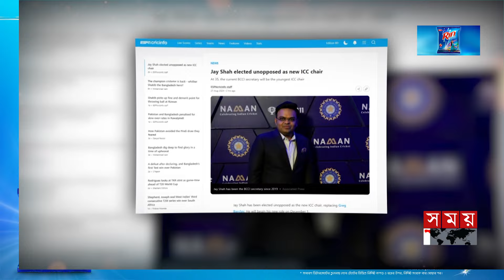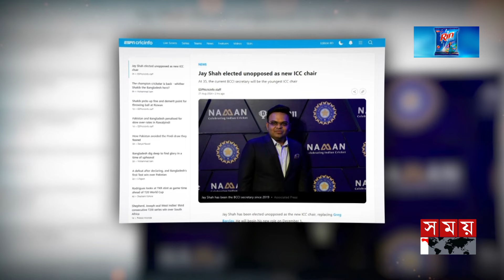আইসিসিতে ভারতই সর্বেসর্বা, নতুন চেয়ারম্যান জয় শাহ | Chairman of ICC | Jay Shah | BCCI | Somoy Sports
আইসিসির নতুন চেয়ারম্যান নির্বাচিত হলেন বিসিসিআই সচিব জয় শাহ। বিশ্ব ক্রিকেটের নিয়ন্ত্রক সংস্থার সর্বকনিষ্ঠ চেয়ারম্যান হিসেবে পহেলা ডিসেম্বর দায়িত্ব নেবেন তিনি। নতুন চ্যালেঞ্জ পেয়ে ক্রিকেটের বিশ্বায়নে ভূমিকা রাখার কথা জানিয়েছেন জয় শাহ। সে সঙ্গে ক্রিকেটকে অতীতের যেকোনো সময়ের তুলনায় জনপ্রিয় করে তোলার আশ্বাসও দিয়েছেন তিনি।